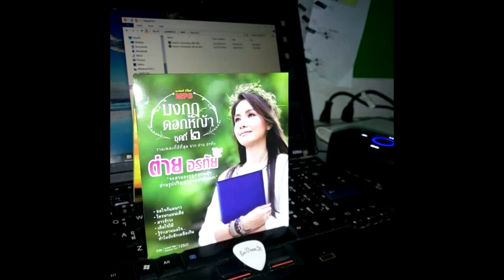ดอกหญ้าในป่าปูน - ต่าย อรทัย | Prince KitDee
เพลง     : ดอกหญ้าในป่าปูน
ศิลปิน    : ต่าย อรทัย
Cover   : Prince KitDee
Record : KitDEE Studio, Khon Kaen, Thailand